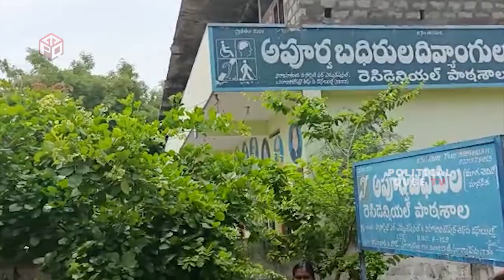ఈ తాత షర్మిలకి కాళ్ళు ముక్కి దండం పెట్టాడు: YS Sharmila Padayatrea At Surypet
WATCH: ఈ తాత షర్మిలకి కాళ్ళు ముక్కి దండం పెట్టాడు